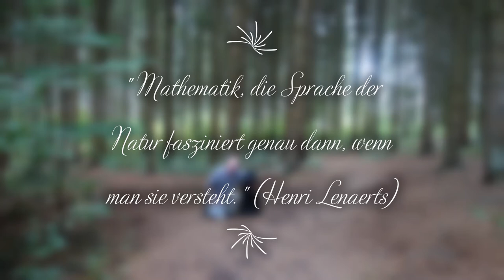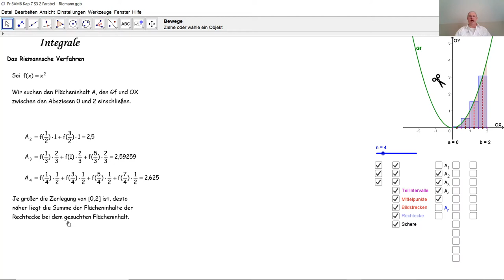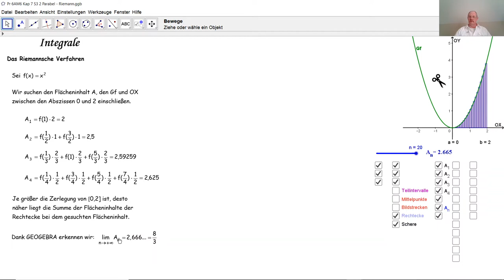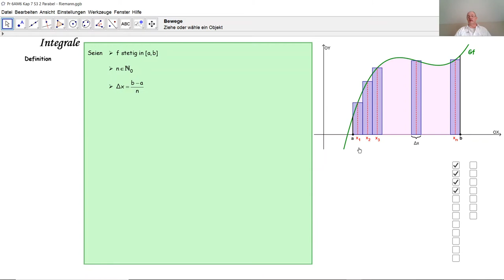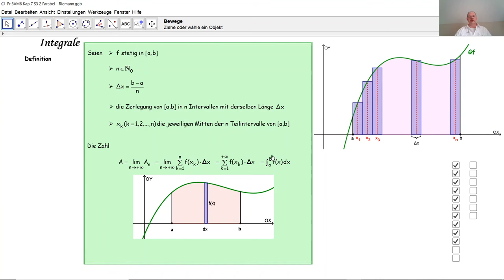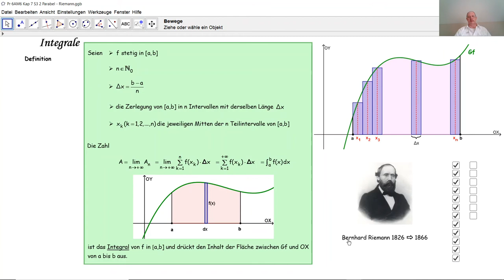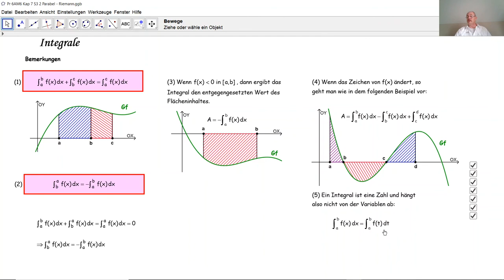Integrale D7009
D7009  Einleitung zu Integralen. Integral von Riemann.